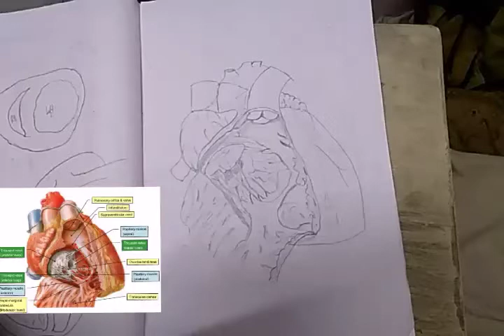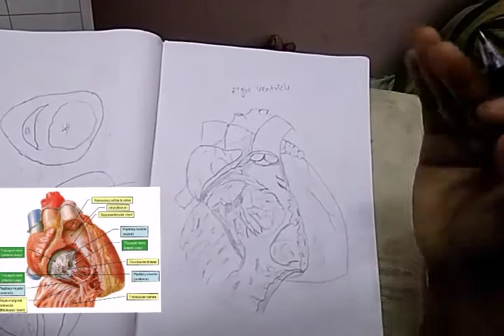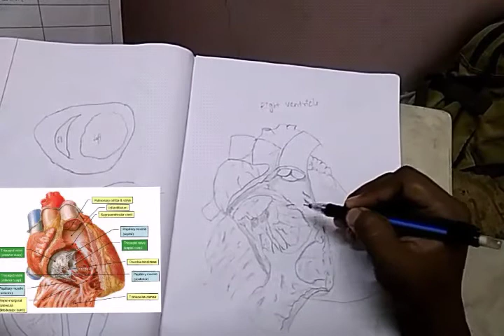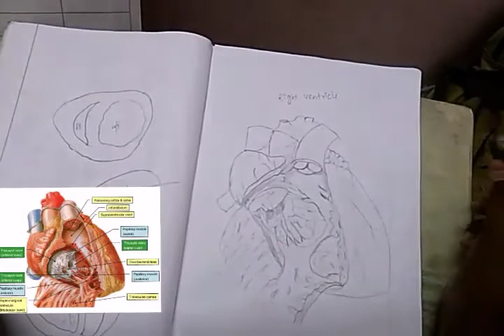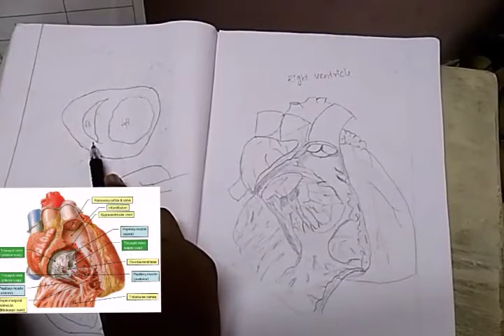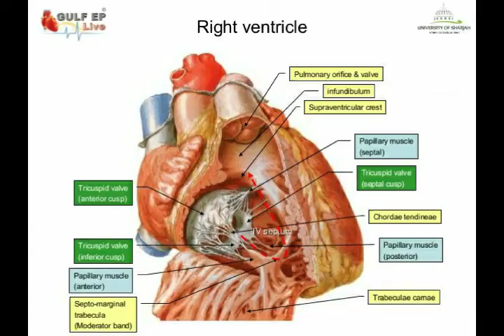Internal features of right ventricle of heart | tamil | tamil kumaran | learning soda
External features of right ventricle of heart
In this vedio we that where
1,tricuspid valve
2, trabecuulae carne
3,supra ventricular crest
4,papillary muscle
5,chordae tendinae
6,infundibulam
7,semilunar valve.   Presents